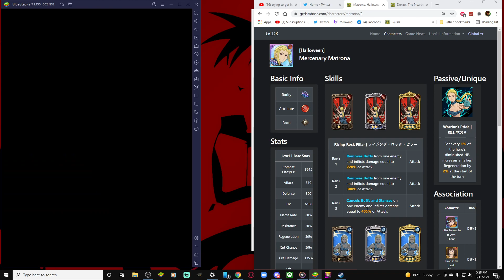YO I LOVE HALLOWEEN MATRONA! 6/6 HALLOWEEN MATRONA PVP SHOWCASE! | Seven Deadly Sins: Grand Cross